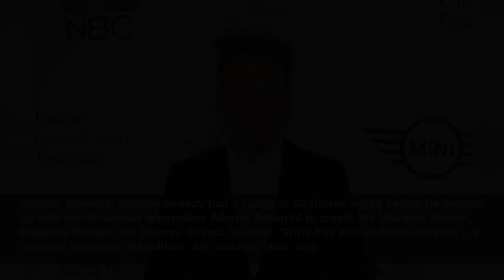Wine not? The stars who have released their own wines...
It started off with celebrity perfumes, now celebrity wines, what’s next? A growing list of celebrities have jumped on the bandwagon and released their own bottles. Wine not? Inspired by their grape e...
BANG Showbiz
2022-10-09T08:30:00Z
Celebrity-owned wines, It started off with celebrity perfumes, now celebrity wines, what’s next? A growing list of celebrities have jumped on the bandwagon and released their own bottles. Wine not? Inspired by their grape escapes to Italian wineries and vineyards in the South of France, these...
Cameron Diaz, After retiring from Hollywood in 2018, the ‘Bad Teacher’ actress and her best friend Katherine Power founded the wine brand Avaline in 2020. Cameron’s line, which starts from $20 a bottle, includes a white, rosé, and red and prides itself on being totally organic. At the time of...
Snoop Dog, Rapper Snoop also jumped on board by launching his own brand of wine in Britain earlier this year. Snoop, who previously teamed up with 19 Crimes in 2021 to create his very own rosé, launched his premium Cali Red at £11 a bottle aimed at non-traditional wine drinkers. Snoop said: “I...
Brad Pitt, In 2008, Brad and his ex-wife Angelina Jolie purchased the 1,300-acre Chateau Miraval located between Marseille and Nice for a cool $28.4million. Earlier this year, Pitt sued Jolie for selling her stake in their co-owned vineyard. Over the years, the feuding exes have launched multiple...
Back in 2020, the ‘Can’t Get You Out Of My Head’ hitmaker launched Kylie Minogue Wines exclusively in the UK. After selling more than 5 million bottles worldwide over the past two years, the Australian pop star went on to launch her eponymous range in the US in June this year. She said: “I am...
Lisa Rinna, ‘The Real Housewives of Beverly Hills‘ star is set to launch two bottles of bubbly titled ‘Rinna Wines’ this October. She said: "There is something about sparkling...
Drew Barrymore, The ‘Charlie's Angels’ actress launched her eponymous alcohol brand Barrymore Wines back in 2012, after being inspired by a trip to Italy. Her label currently consists of three types of wine, Pinot Grigio, a rosé Pinot Noir, and a red blend of Pinot Noir. Drew’s prices range from...
Gordon Ramsay, Gordon already had a range of California wines before he teamed up with world-famous winemaker Alberto Antonini to create the Vibrante Bianco, Elegante Rosato and Intenso Rosso. He said: “Wine has always fascinated me – a complex marriage of tradition, art, science, land, and...
Elizabeth Banks, In 2021, the ‘Hunger Games’ actress joined the leading artisanal canned wine company U.S. Archer Roose, founded by Marian Leitner-Waldman, in a bid to democratise fine wine. She said: “I love wine. I love the idea of making good wine more accessible to people. I’m a mom, too, and...
Nina Dobrev and Julianne Hough, The former ‘Vampire Diaries’ star and real-life bestie Julianne co-founded Fresh Vine Wine in 2019, inspired by their relaxing time together. Their wine prides itself on being “better for you” as it’s gluten-free and lower in calories. She said: “Julianne and I...
Cara Delevingne, The supermodel and actress released her premium line of prosecco alongside older sisters, Chloe, 37, and Poppy, 36, back in 2020. The brand named Della Vite released the Della Vite Prosecco Superiore DOCG for $30 a bottle and Della Vite Prosecco Treviso DOC for $25.